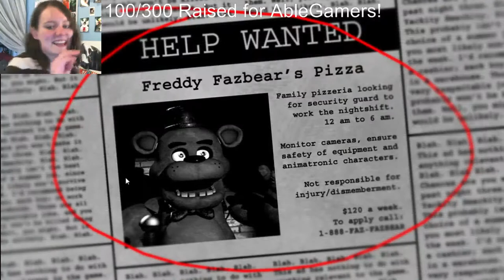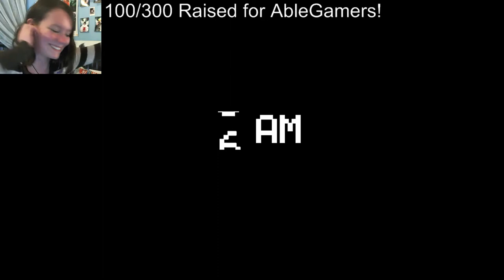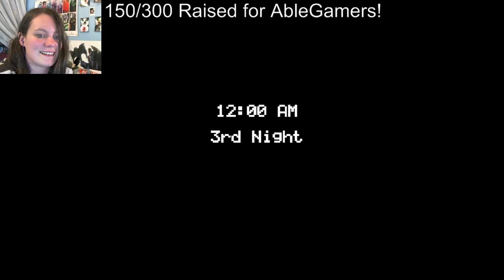Charity Stream Time! Five Nights at Freddy's | 01 | Click the Nose